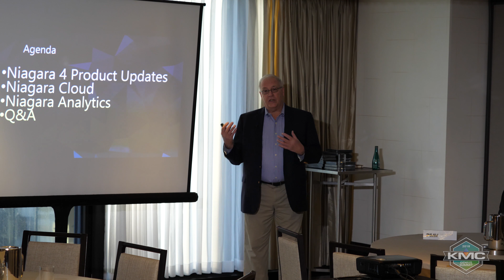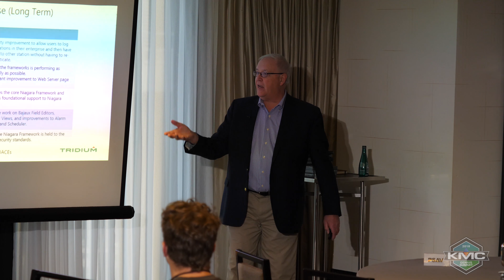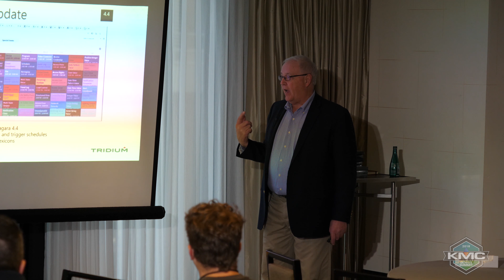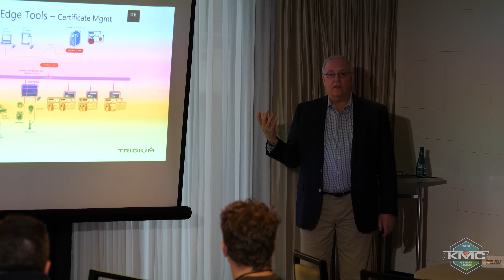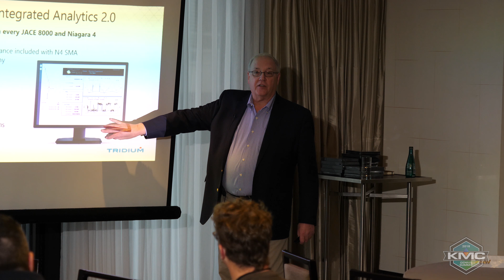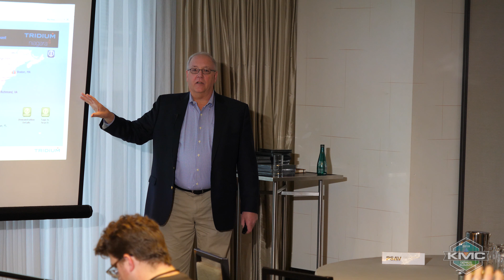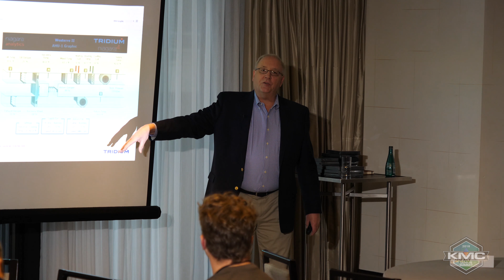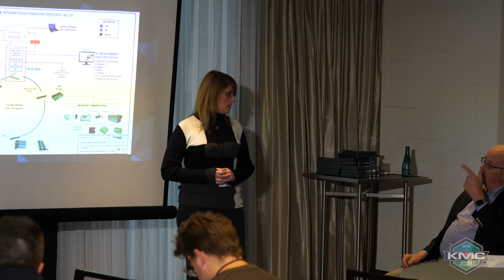2018 KMC Genius Summit: Niagara Update and Analytics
Ed Merwin, Director of Vykon Automation Energy Security at Tridium and Nicole Conklin, Product Manager at Cochrane Suppy and Engineering, discuss recent updates to Niagara and best practices for analytics during the 2018 KMC Genius Summit.